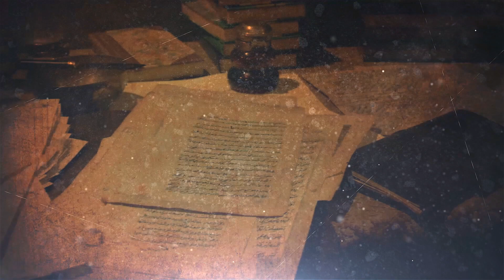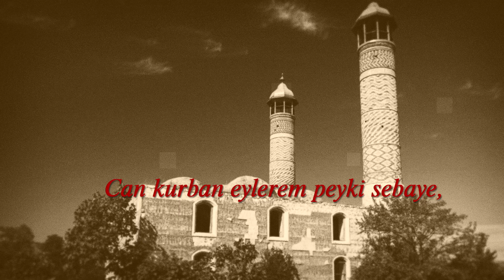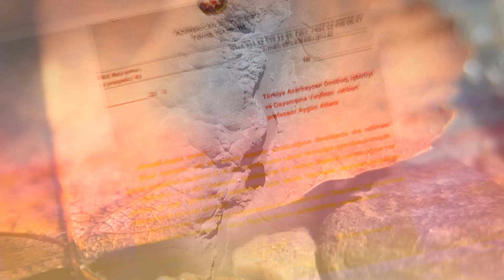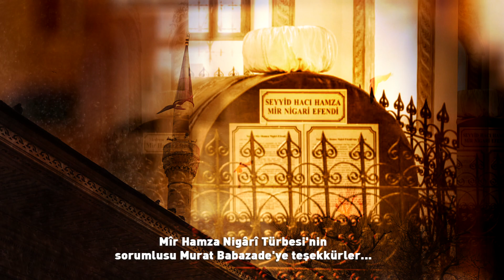TADİV / EVLİYA MÎR HAMZA NİGÂRÎ-Î KARABÂĞÎ / BELGESEL